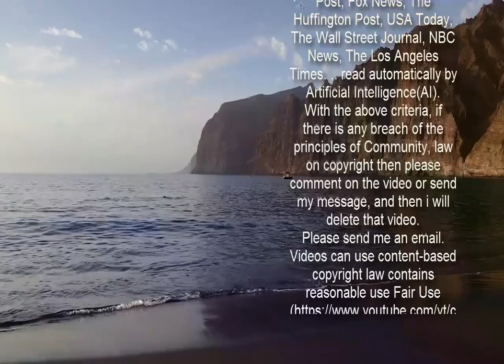[매운맛 인터뷰] 박민식 “이제 5회일 뿐, 9회말 대역전 드라마 쓰겠다'(전문)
“부산이 20년 동안 어떻게 됐나. 계속 추락뿐이다. 문제가 한두 가지가 아니다. 엉망진창이다. 낭떠러지에 서 있는 형국이다. 다들 힘들고 어렵다, 못 살겠다는 판인데 부산시장 선거 나온 분들이 그동안 뭘 했나, 시민들이 눈물 흘리고 고통 받을 때 우산을 씌워준 적 있나, 같이 비를 맞은 적이 있나?" 박민식 국민의힘 부산시장 보궐선거 예비후보는 17일 낮 12시 부산일보 주최로 열린 '매운맛 인터뷰'에서 '못난 소나무론'을 제기했다. 부산과 당이 어렵고 힘들 때 함께 비를 맞으며 의리를 지킨 유일한 후보가 자신이라는 것이다. 그는 "박형준 후보와 비교하면 많이 뒤지고 있지만, 지금은 야구로 치면 이제 5회말일 뿐이다. 역전 만루홈런을 쳐서 드라마틱한 승리를 이루겠다"고 강조했다. 이날 대담은 이현우 부산일보 정치부장의 사회로 부산일보사 스튜디오에서 1시간 동안 부산일보 유튜브 채널을 통해 생방송으로 진행됐다. Q. 20·21대 총선에서 당 공천을 받고도 연패했다. 부산시장 선거에 나선 것도 두 번째다. '선거 낭인'이라는 비판도 나올 법한데 스스로가 생각하는 패배 요인은? A. 전적으로 제 탓이다. 유권자들로부터 지지를 받는 과정이 참 어렵다는 걸 다시한 번 깨달았다. 지난 총선 때 두 번째 낙선할 때는 사실 기대를 많이 했는데, 더 열심히 하라는 명령으로 받아들이고 실패를 소중한 자산으로 생각한다. 제가 42살에 국회의원이 됐다. 쉽게 국회의원 되다 보니 당연한 건 줄 알았다. 잘 나갈 때 더 겸손하게 시민들 가슴 속으로 파고들었어야 했는데 미흡했던 것 같다. 처절하게 성찰의 시간을 보내고 있다. 많은 분들이 국회의원 선거 떨어진 사람이 무슨 부산 시장이냐고 하는데 시련과 좌절을 겪을 때 극복하고 일어나야 정치인의 미래가 있다. 홍수완 선수는 '4전 5기'라고 다운은 되더라도 KO는 안 됐다. 노무현 전 대통령도 부산 북구을에서 낙선하자마자 2년 만에 대통령까지 했다. Q. 예비경선 과정에서 경쟁 후보들에 비해 공약 발표나 선거 운동 등에 적극적이지 않았는데? A. 솔직히 저는 조직도 약하고, 예비경선은 저와 몇 사람이 몸으로 때웠다. 정치를 하면서 많은 분들이 제발 안 되는 거 거짓말 하지 말고 하나라도 실천하는 거 했으면 좋겠다고 하더라. 최근에 모든 후보들이 입만 열면 일자리 공약이다. 여야 후보 없이 공언하는데 시민들이 으레 정치인의 허풍이라고 여긴다. 문재인 대통령 임기 시작할 때 청와대에 일자리 상황판 만들고 얼마나 홍보했는데 지금 그 일자리 상황판 어디 갔나. 민주당 김영춘 후보도 일자리 20만 개 만들겠다고 하더라. 김 후보가 1년 만에 20만 개 만든다면 저라도 팔 걷어붙이고 지지하겠다. 정말 진솔하게 할 수 있는 건 하고, 못하는 건 아예 입으로 꺼내지 않는 게 시민들에게 두 번 고통 주지 않는 것이다. 이번 보선은 특히 1년짜리 시장이니까 공약은 될 수 있는 것만 하고, 앞으로 미래 비전에 집중하는 게 맞다. Q. 예비경선을 어렵게 통과했지만, 본선에서 승리할 것이라는 관측도 낮다. 반전 가능성이 있나? A. 2014년 새누리당 부산시장 경선에서 서병수, 권철현 후보와 맞붙었을 때 제 초반 지지율이 5%였다. 본경선 한 달 동안 TV 토론도 하고, 유세도 하고, 시민과 당원을 만나면서 한달 사이에 최종 득표율로 33%를 받았다. 끝내 졌지만 1위 서병수 후보와 2~3% 밖에 차이가 안났다. 한 달이면 정말 긴 시간이다. 무슨 일이 생길지 모르고 충분히 극복할 수 있는 시간이다. 야구 경기로 치면 현재 당내경선이 박형준 후보가 6대0으로 앞서가는 상황인데, 이렇게 되면 재미없다. 6대2, 6대4로 따라붙다가 9회말 가서 7대6으로 뒤집어져야 시민들의 속이 뻥 뚫린다. 짜릿하고 역동적인 드라마를 만들어줘야 국민의힘이 선거에서 이기고, 내년 대선 승리의 마중물이 된다. 광주, 대구 등 다른 지역에서는 부산은 국민의힘 텃밭이어서 이기는 게 당연하다고 받아들이지만, 드라마틱하게 이겨야 국민의힘도 부산도 바뀌었다고 생각한다. Q. 국민의힘 본경선이 과열되는 분위기인데? A. 걱정되는 부분이 있지만, 아직까지는 넘어갈 수 있는 분위기다. 일단은 경선이 치열해야 시민 관심도 받고, 강한 후보를 만드는 과정이다. 이 정도는 경쟁 과정에서 괜찮은데, 선을 넘는 건 네거티브다. 앞서 몇몇 분들이 공동으로 당 공관위에 박 후보에 대한 의혹을 공식적으로 문제제기 하자고 했는데, 저는 동참하지 않았다. 검사 출신으로서 팩트를 정확히 알아야 하고, 근거를 가져야 하는데 저는 확인을 못 했다. 저는 깨끗하고 치열하게 경쟁해서 반드시 승리할 자신이 있다. Q. 경쟁 후보들과 비교해서 본인만의 정체성이 약하다. 차별화된 경쟁력이 뭔가? A. 부산과의 의리, 당원과의 의리 두 가지다. 추락만을 거듭하면서 부산이 이렇게 힘들고 어려운데 시장 선거 나온 분들이 그동안 뭘 했나? 가덕신공항 건설하자는데 현수막, 피켓 들고 시위 한번 해본 적 있나. 다 선거 나오니까 하는 거다. 저는 2011년 동남권 신공항 백지화할 때 부산 국회의원 대표로 국회 본회의장에서 핏대 올리며 당시 김황식 총리 상대로 퍼부었다. 다른 후보들이 '갑툭튀'라는 생각이 드는 게 솔직한 심정이다. 못난 소나무가 선산 지킨다. 세 분 후보보다 제가 능력은 많이 모자랄지 모르지만, 부산이 고통 받을 때 함께 비를 맞고, 부산을 지킬 사람은 저 박민식 뿐이다. 당원과의 의리도 마찬가지다. 박근혜, 이명박 두 전직 대통령 감옥 가 계시고, 선거도 연전연패해서 우리 당이 실의에 빠졌다. 당이 힘들고 어려울 때 배신하지 않은 이가 누가 있나. 박형준 후보는 입당한 지 두세달 됐다. 이언주 후보는 민주당에서 왔고, 박성훈 후보는 관료 출신이다. 부산과의 의리, 당과의 의리에서는 저와 비할 바가 아니다. Q. 현재로서는 박성훈 후보 참여 없이 이언주 후보와의 양자 단일화에 그칠 공산이 크다. 박형준 독주 체제를 흔들 수 있나? A. 지난 20~30년 동안 부산이 침체한 원인이 여러가지 있지만, 무엇보다 리더십의 위기라고 생각한다. 60·70대 공무원 출신, 모범생 출신, 행정가 스타일이 시장을 했다. 리더의 미래가